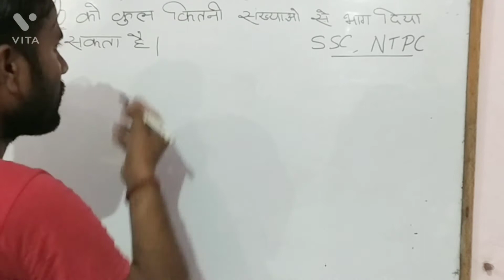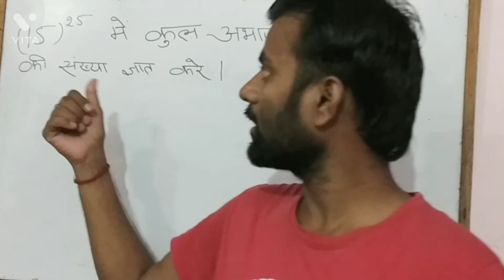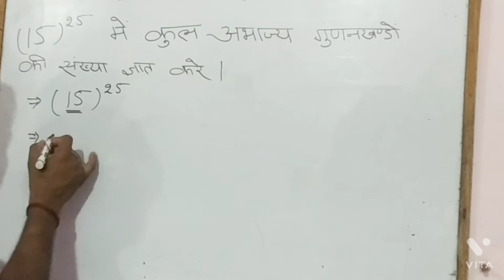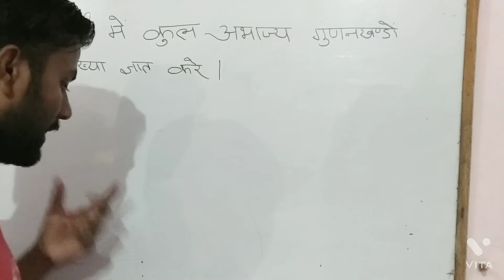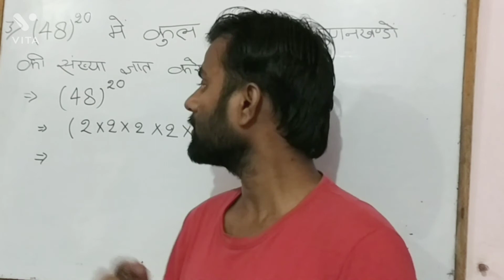MATHS with FUN 3